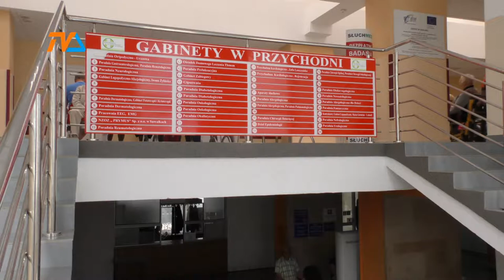Będzie nowa urologia |TVSUWAŁKI